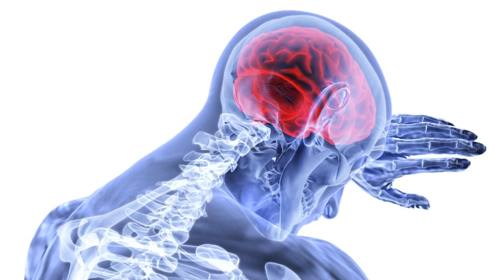Hirntumor, Entzündungen, MS und mehr! WEIHRAUCH machts wieder gut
Weihrauch und Myrrhe, 2 altbewährte Pflanzenstoffe mit einem sehr großen Potential für die Gesundheit! Im Video erfährst du die wichtigsten Informationen über Weihrauch und Myrrhe! Alles Liebe GeJo

👌 +Vitamin K2 bei AMAZON sehr zu empfehlen all trans:

👌 Zum Entgiften und Superfood-Chlorella-Spirulina-Kelp Bio Algen:

👌 Lugolsche Jod-Lösung 5 %, diese verwende ich:

👌 Das DMSO Handbuch:

👌 DMSO pharmazeutische Qualität:

👌 MSM Kapseln hochdosiert:

👌 Vitamin K 2 Kapseln:

👌 Vitamin B 12 Lutschtabletten und bioverfügbar:

👌 Den Darm wiederherstellen mit anorganischem Schwefel:

👌 Krebs verstehen und heilen: